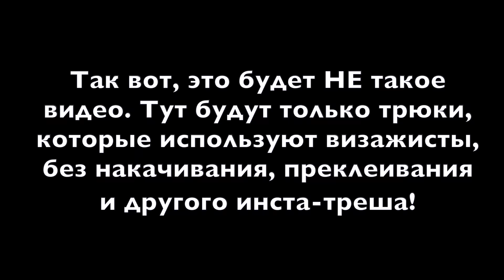КАК УВЕЛИЧИТЬ ГУБЫ- СЕКРЕТЫ ЗВЕЗДНЫХ ВИЗАЖИСТОВ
Привет! К Новому году я готовлю много классных видео для вас и , для того, чтобы не затрачивать много времени на макияж губ каждый раз, решила сделать еще и такое бонусное видео с техниками увеличения губ в разумных пределах, которыми пользуются топовые визажисты - Скотт Барнс, Патрик Та, и так далее и так далее, даже Макса Фактора , который красил губы Мерлин Монро я припомнила, создавая это видео. Результаты таких приемов вы можете наблюдать на Селене Гомес, Дженифер Лопес и Николь Шерзингер.

Трюк 2 :
BUXOM Пудровый матовый кушон для губ PillowPout +
BUXOM Карандаш для губ Plumpline оттенок white Russian +
Кремовый блеск для губ Full-On с эффектом объема DOLLY

Трюк 4:
 карандаш для бровей в среднем оттенке- у меня от NARS , либо